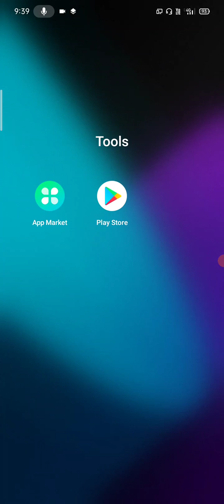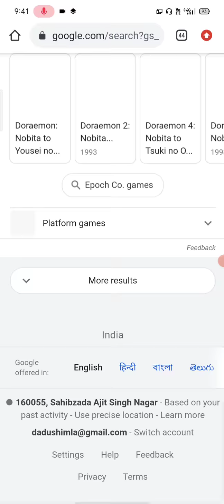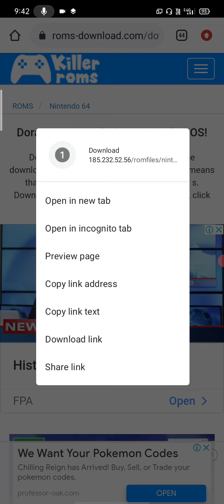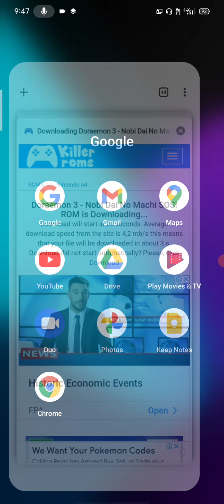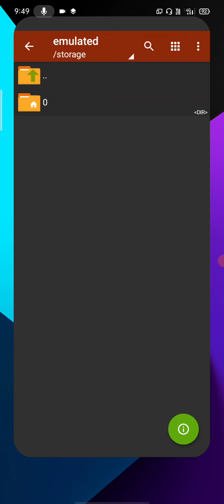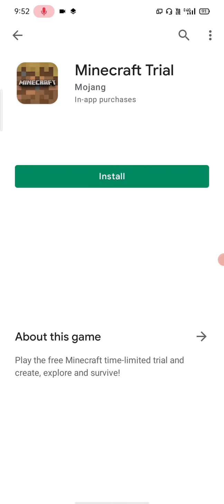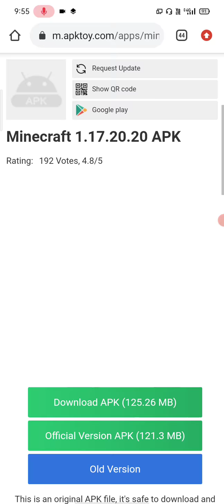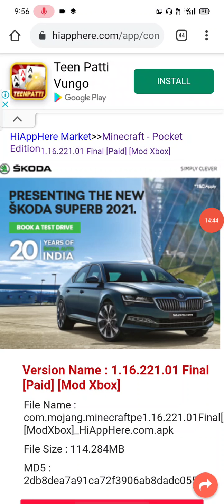AGAM GAMERZ download Doraemon 3